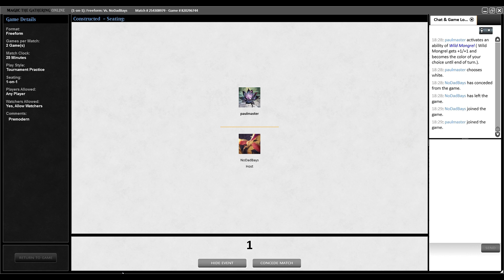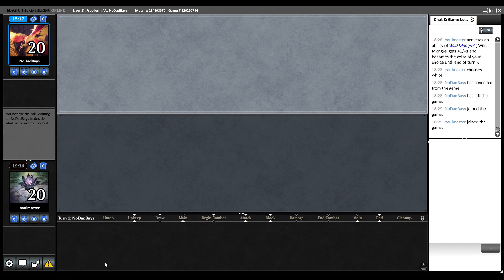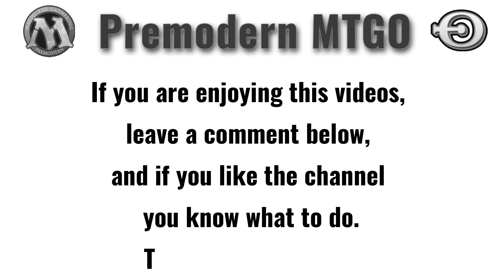Premodern Test - Madness vs Dream Halls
Main
4 Arrogant Wurm
6 Forest
7 Island
3 Daze
2 Aquamoeba
4 Counterspell
4 Careful Study
1 Waterfront Bouncer
4 Survival of the Fittest
3 Frantic Search
1 Wonder
1 Genesis
4 Wild Mongrel
3 Squee, Goblin Nabob
4 Basking Rootwalla
4 Yavimaya Coast
2 City of Brass
2 Wasteland
1 Gilded Drake
Side
4 Blue Elemental Blast
1 Spike Feeder
1 Daze
4 Naturalize
1 Uktabi Orangutan
1 Divert
1 Waterfront Bouncer
2 Tormod's Crypt

00:00  Intro
00:08  Decklist
00:17  Game 1
09:12   Game 2
17:02   Game 3